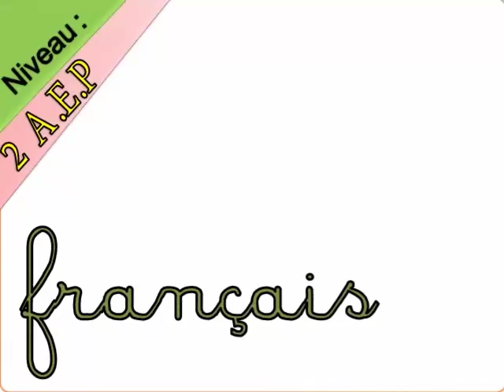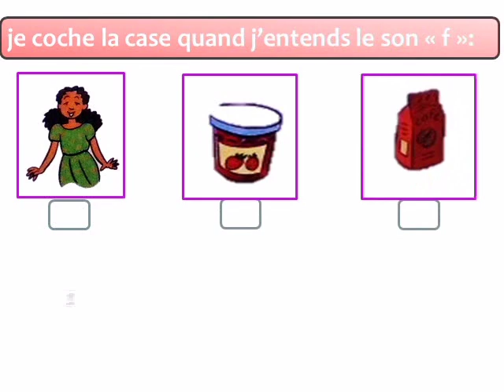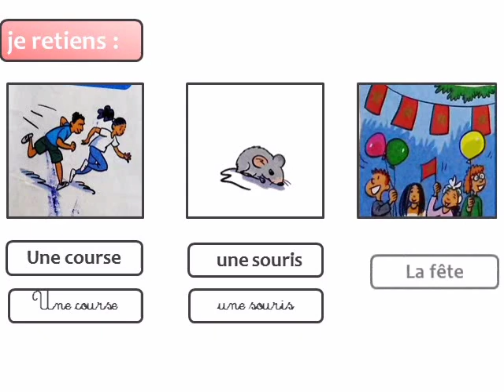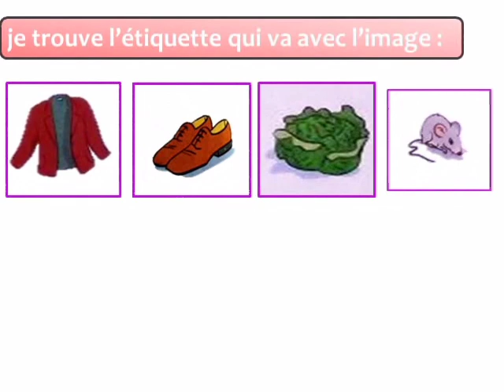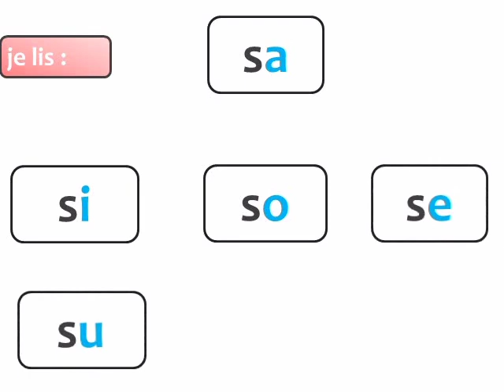révision ( s - f )